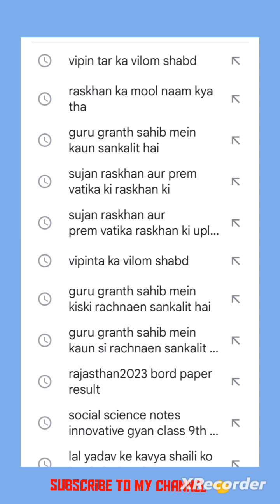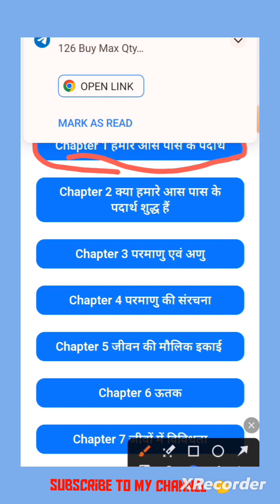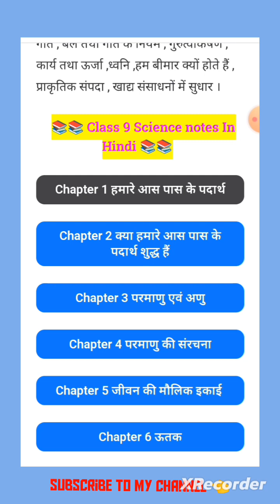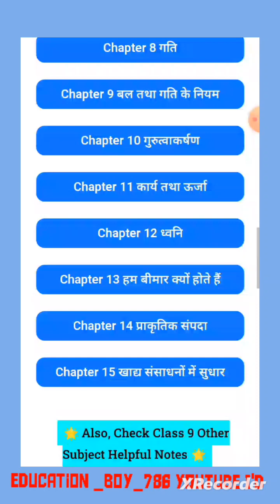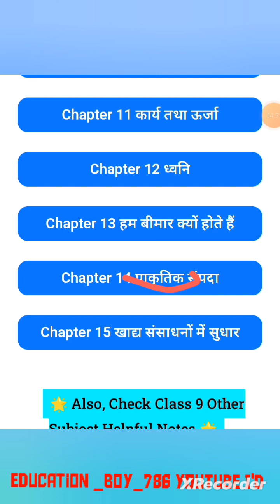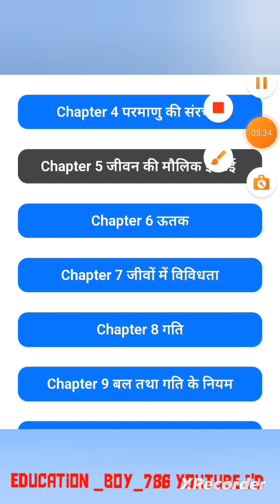class 9th notes science 2023in Hindi medium|| हिंदी कक्षा 9वीं में विज्ञान नोट्स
12:53 PM

78%

Q

class 9th notes science

Q

class 9th notes kaise banaye

Q

class 9th notes app

Q

class 9th notes making

Q

class 9th notes history chapter 1

Q

class 9th notes pdf

Q

class 9th notes shobhit nirwa

7

Q

class 9th notes improvement in food resources

لا

Q

class 9th notes science chapter 1

K12:53 PM

78%

cience notes in Hindi class 9th

X

Q

class 9th science chapter 5 notes in hindi

لا

class 9th science notes in hindi

Q

class 9th science chapter 3 notes in hindi

Q

class 9th science chapter 4 notes in hindi

لا

Q

class 9th science chapter 9 notes in hindi

Q

class 9th science chapter 8 notes in hindi

Q

class 9th science chapter 15 notes in hindi

Q

class 9th chapter 1 science notes in hindi

لا

Q

Q

class 9th chapter 6 science notes in hindi

K

Q

class 9th science all chapter notes in hindi

You're incognito

Q
12:53 PM

78%

Q

Q

Q

Q

Q

Q

Q

class 9th notes shobhit nirwan

class 9th notes maths

You're incognito
لا

You're incognito